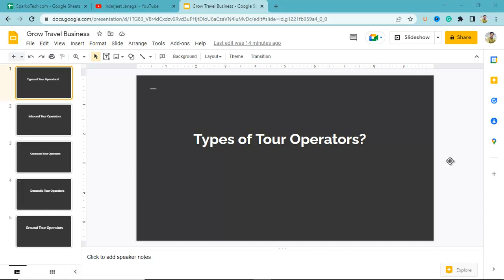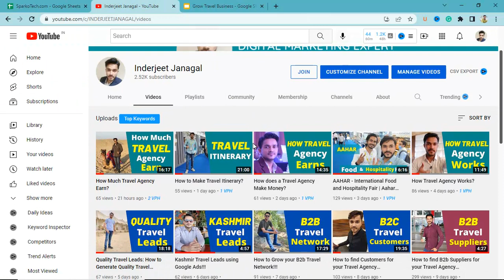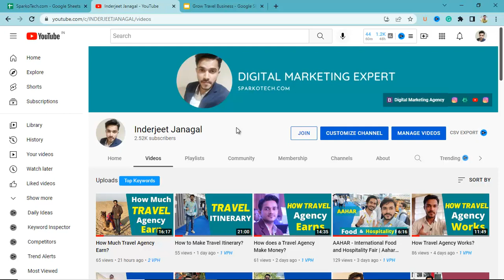Types of Tour Operators in Tourism Industry!!!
Types of Tour Operators in the Tourism Industry!!!

- Online Store under ₹500
- Gorilla Tripod
- Trekking Accessories
- Tripod Stand

Facebook Groups:
1. Explore India [Travel Group]

2. Business Mastery Club [Business Group]

Music Credit - CrockPot